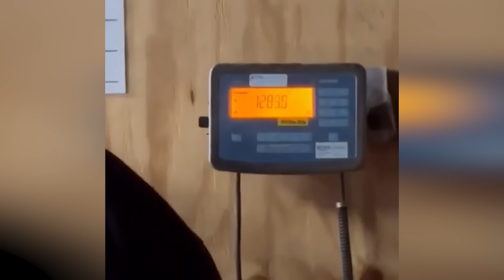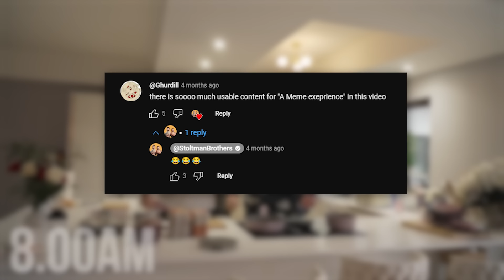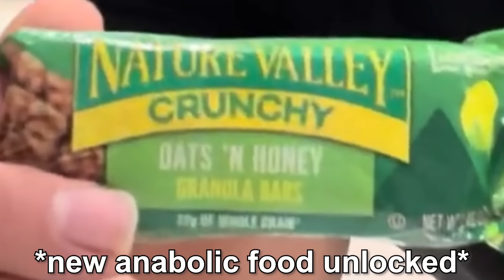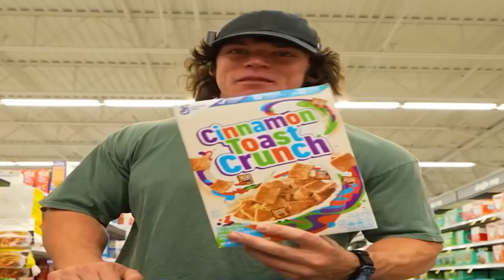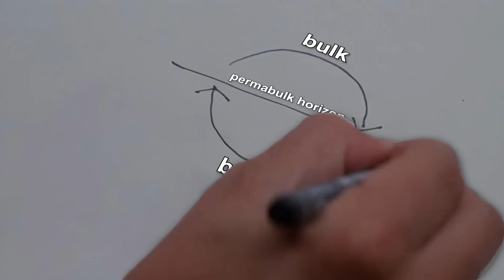Bulking 4 - A Meme Experience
"eat heavy to bench heavy"

Video bibliography (hopefully chronological):

11th July 2024 IG post by @eddie_abbew​

i should've been doing this the whole time upon reflection, so i'll start from now